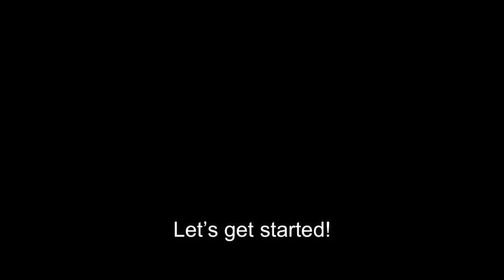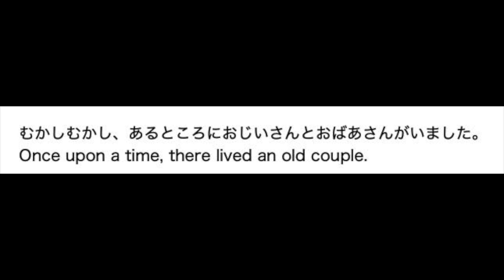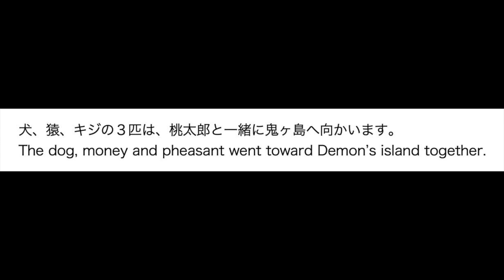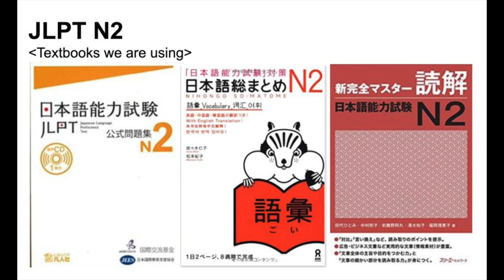Listening Challenge - 桃太郎